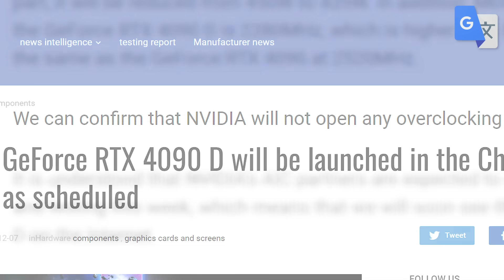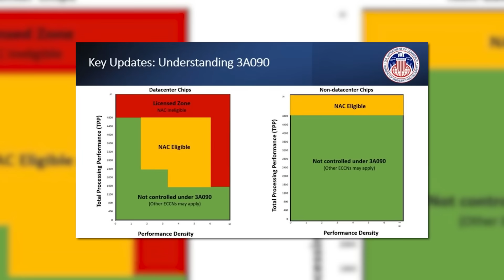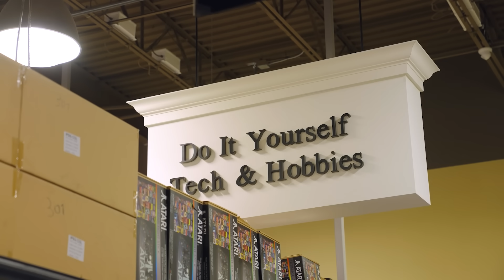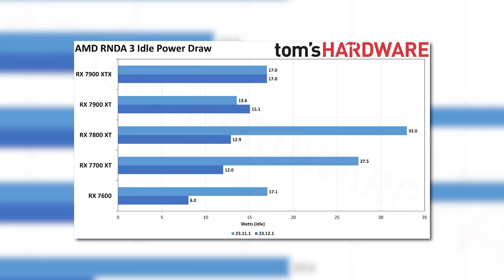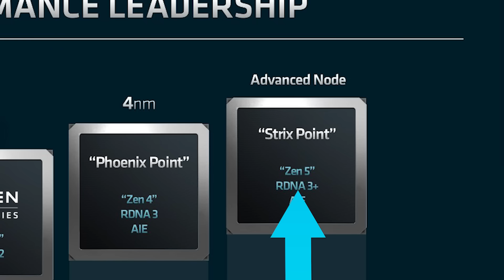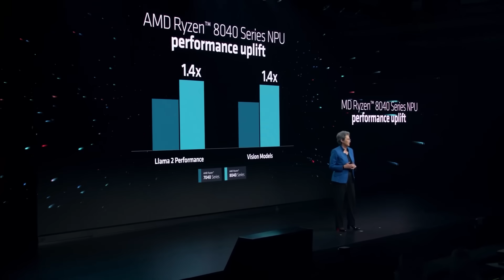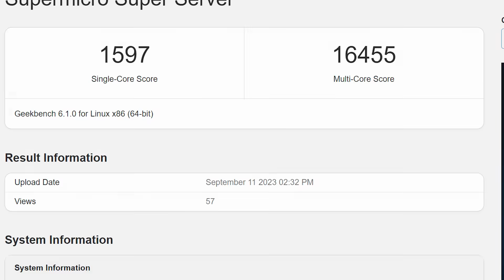AMD’s New CPU Core DESTROYS Intel!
New Customer Exclusive – Get the Creality Ender 3 S1 3D Printer for $149

AMD's new CPU core completely destroys Intel, AMD announced something bigger than Ryzen 8000, RX 7000 issues fixed and Nvidia's doing something wild!

TIMESTAMPS
0:00 Nvidia's Doing Something Wild To This GPU
2:38 RX 7000 Issues Fixed
4:52 Bigger Than Ryzen 8000
6:39 AMD's New Core Destroys Intel!